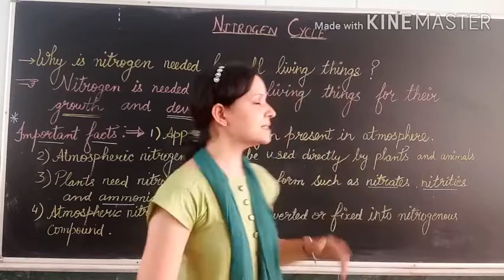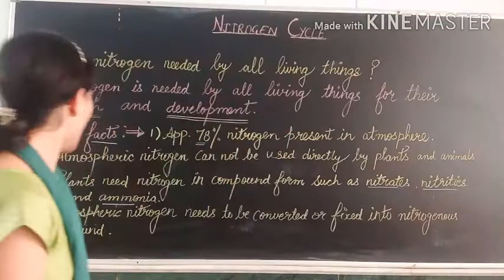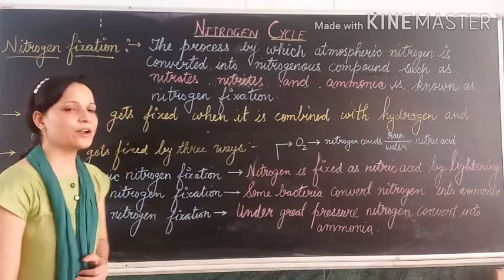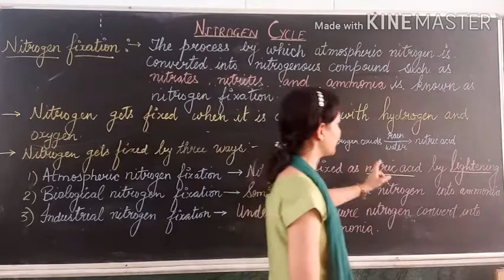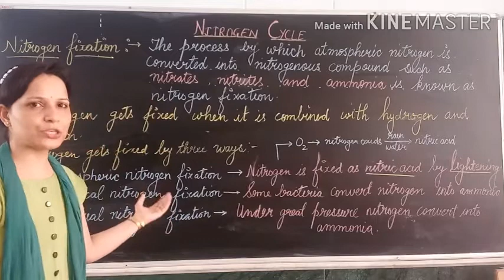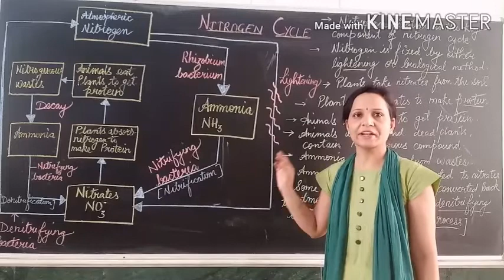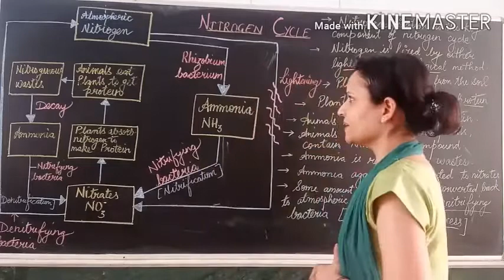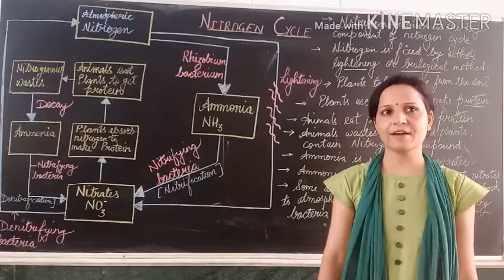Sci std 8 Ch1nitrogen cycle